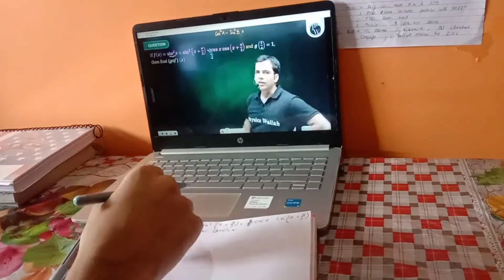JEE 2025 🙂 | A day in life of JEE Aspirant 📚🤕 | 147 days to go...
IGNORE THESE TAGS:
Cinematic vlog
Storytelling
Visuals
Travel Vlog
Entertainment
Sanket Singh Sameer
CINEMATICS,B ROLLS
IIT Bombay
IIT Delhi
IIT Madras
IIT Kharagpur
VISUAL STORYTELLING
CINEMATICS
B ROLLS
HOW TO STUDY FOR 10 HOURS A DAY
productivity
 a day in the life
hyderabad
iitian,
iit student
iitian life
iit jee
iit jee tips
sankho kun
sankhokun
how to study longer
iit bombay
preparation
Exam vlog
Vlog
VNIT Nagpur,
How I cleared IIT JEE from average student
PhysicsWallah
IIT,
IIT Bombay
IIT Delhi
IIT Madras
IIT Kharagpur
IIT Kanpur
IIT Roorkee
pwnsat scholarship exam
pw scholarship
"Hustle and Grind: How a JEE Aspirant Spends their Day"
"From Sunrise to Sunset: A JEE Aspirant's Revision Journey"
"JEE Aspirant's Study Vlog: A Productive Day of Revision"
"Life as a JEE Aspirant: A Look at their Revision Techniques"
"All Work, No Play: A JEE Aspirant's Day of Non-Stop Studying"